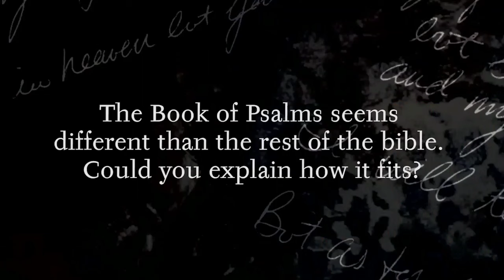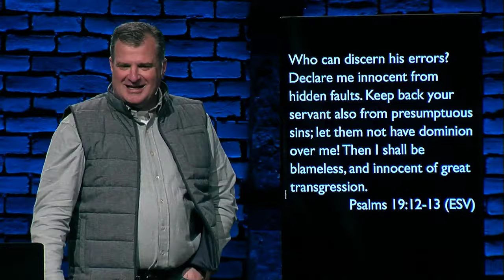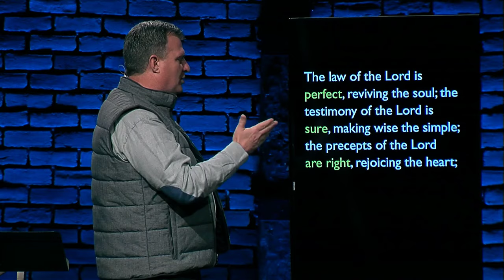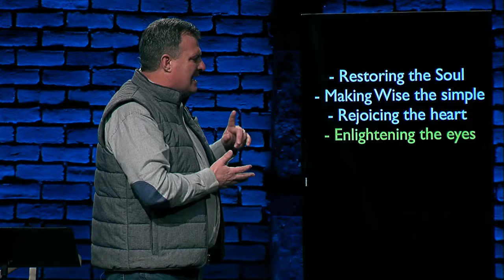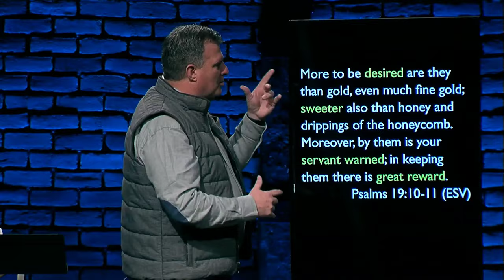The Book of Psalms Part 2 - Patrick Kelley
Series: The Book of Psalms